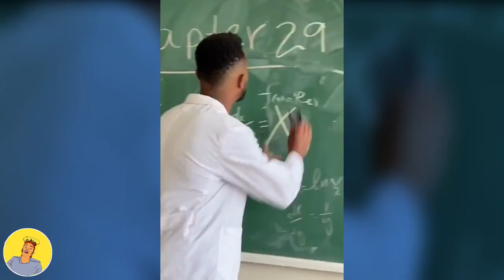ethiopian funny video and ethiopian tiktok video compilation try not to laugh #58